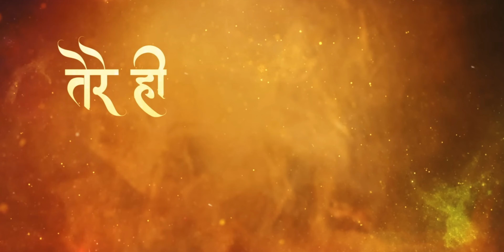Ijjat Bacha li Prabhas ki - Adipurush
adipurush has been trolled by the fans for its weak cgi. but after a long wait we ahve something fine and good enough from the team of adipurush

Engage More With Our Content.

Watch Fictioner! &...